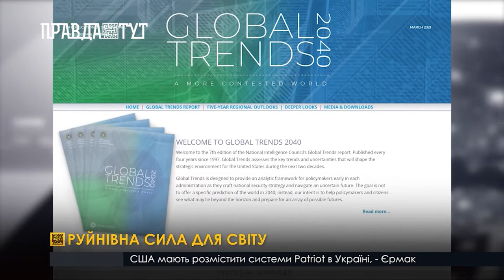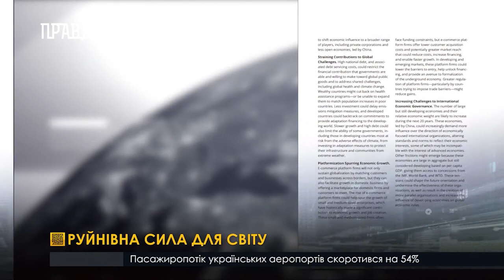Руйнівна сила для світу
Нещодавно Національна рада з питань розвідки США опублікувала сьомий випуск звіту  «Глобальні тенденції-2040: Світу якому буде більше протиборства». У доповіді йдеться про фактори, які будуть впливати на формування майбутнього – це демографія, довкілля та технології. А також  оцінюється їхній вплив на рішення світових держав. Між тим в доповіді наводяться п'ять можливих сценаріїв розвитку світу у найближчі два десятиліття. У фокусі - вплив Росії на світ.